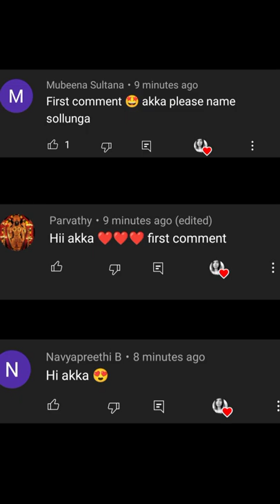Crayons sa candle 🕯️ mathiri use panalam🙄😱😱